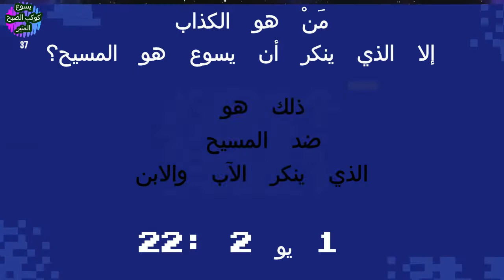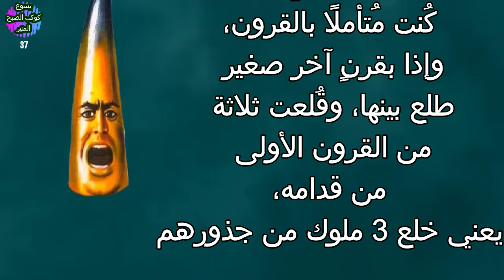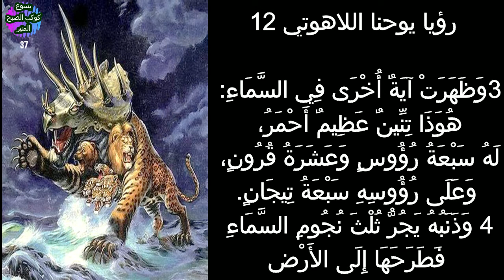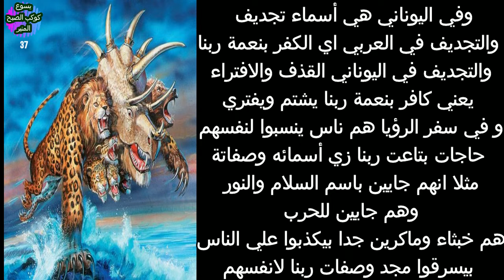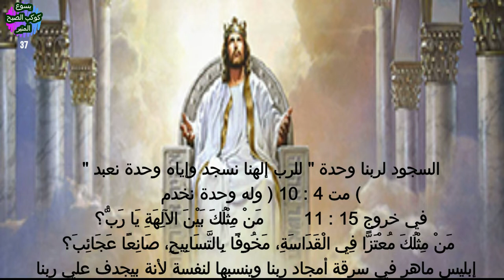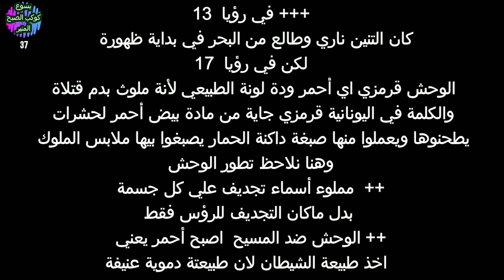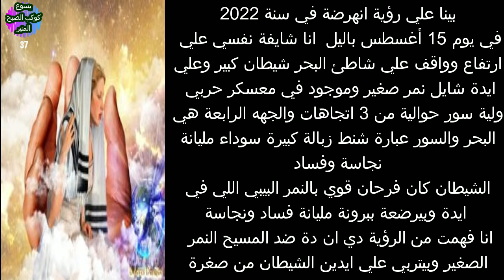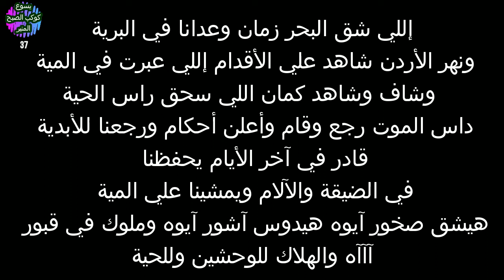انا شوفت المسيح كتير.. الجزء 37 .. التنين و ضد المسيح .. ثريا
انا شوفت المسيح كثير .. التنين وضد المسيح .. الجزء 37
رؤية جديدة شوفت التنين وضد المسيح
مين هو التنين
مين هو ضد المسيح
من  هي المرأة الزانية بابل العظيمة
سفر الرؤيا 12 و 13 و 17